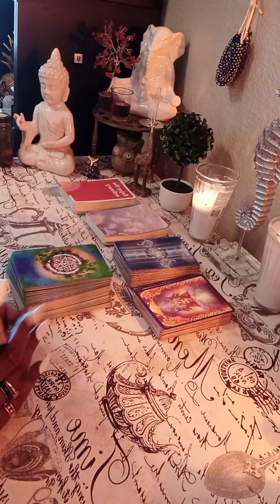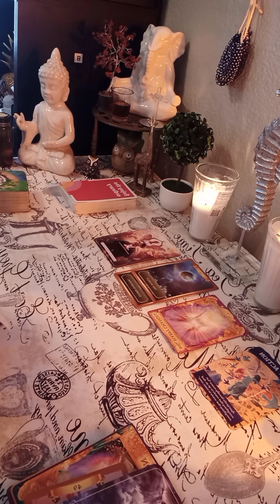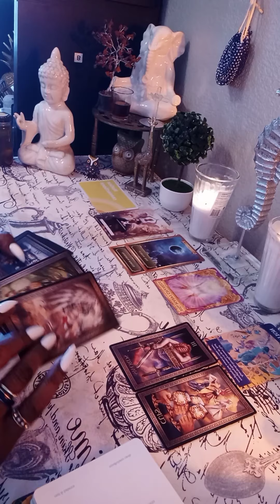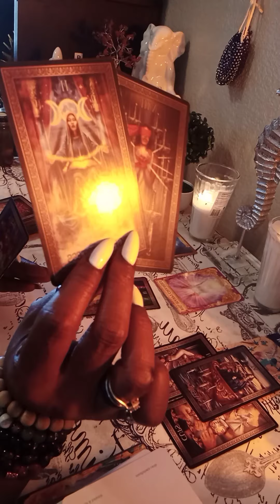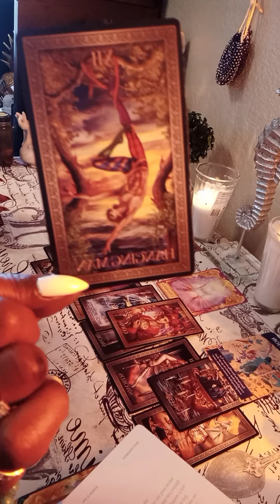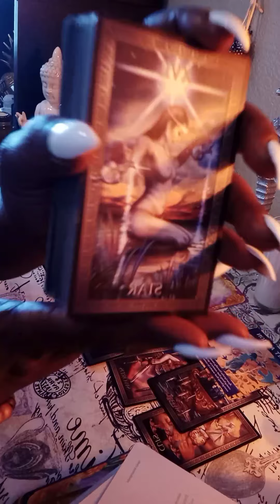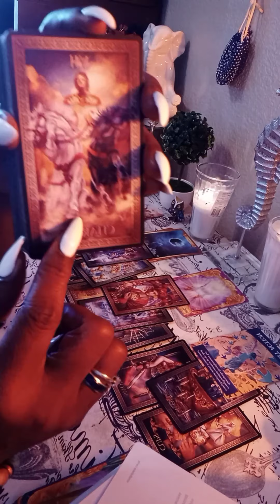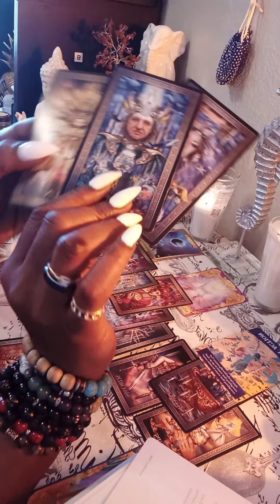DIVINE FEMININE!!!😁 U ARE MOVING ON TO A NEW SOULMATE❤❤❤ *MARCH 2021*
WECOME to my channel that was created STRICTLY for HEALING and LOVE and LIGHT to all those that click on the channel. If you hit the subscrib button then you would like to donaare doing what it takes to help heal the WORLD!🙂

Thank you for allowing me to give you the messages that Spirit has to give you for your HIGHEST GOOD!!!

NAMASTE ❤❤❤